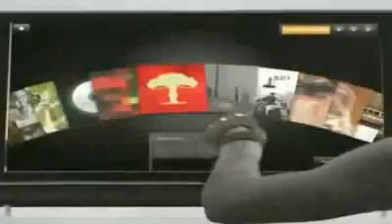Boom Boom Pow - Black Eyed Peas (Official HQ)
Black Eye Peas - Boom Boom Pow

Lyrics:

Gotta get-get, gotta get-get
Gotta get-get, gotta g-g-g-get-get-get, get-get

Boom boom boom, gotta get-get

Boom boom boom, now
Boom boom pow
Boom boom

Yo, I got that hit that beat the block
You can get that bass overload
I got the that rock and roll
That future flow

That digital spit
Next level visual shit
I got that boom boom pow
How the beat bang, boom boom pow

I like that boom boom pow
Them chickens jackin' my style
They try copy my swagger
I'm on that next shit now

I'm so 3008
You so 2000 and late
I got that boom, boom, boom
That future boom, boom, boom

I'm on the supersonic boom
Y'all hear the spaceship zoom
When, when I step inside the room
Them girls go ape-shit, uh

Y'all stuck on Super 8 shit
That low-fi stupid 8 bit
I'm on that HD flat
This beat go boom boom bap

I'm a beast when you turn me on
Into the future cybertron
Harder, faster, better, stronger
Sexy ladies extra longer

'Cause we got the beat that bounce
We got the beat that pound
We got the beat that 808
That the boom, boom in your town

People in the place
If you wanna get down
Put your hands in the air
Will.i.am drop the beat now

Yup, yup
I be rockin' them beats, yup, yup
I be rockin' them beats, y-y-yup, yup

Here we go, here we go, satellite radio
Y'all gettin' hit with boom boom
Beats so big I'm steppin' on leprechauns
Shittin' on y'all with the boom boom

Shittin' on y'all you with the boom boom
Shittin' on y'all you with the

This beat be bumpin', bumpin'
This beat go boom, boom